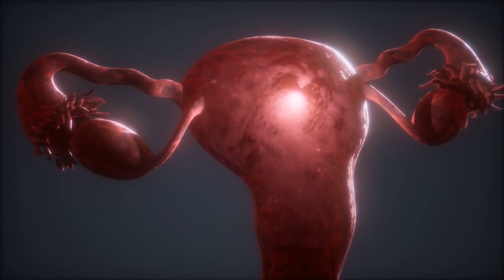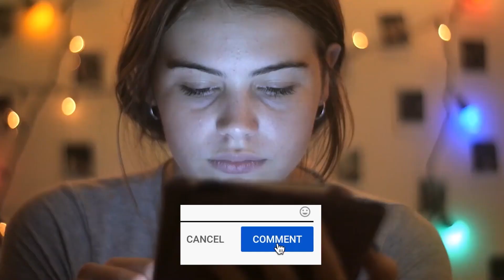Ne T'entraîne SURTOUT PAS pendant tes RÈGLES !!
😱 Pendant Les Règles, ATTENTION à ce que vous faites 😱 Ça peut vite être dangereux, alors FAIS Plutôt Ça !

Recevez en cadeau le guide FitZone, nutrition et fitness de 2022 : 🥦

Lorsque les femmes ont leurs règles, leur utérus se débarrasse de sa muqueuse. Il n'est donc pas surprenant que vous ayez à faire face à des ballonnements, des sautes d'humeur, des crampes, de la fatigue et des indigestions.  Mais si nous vous disions que faire de l'exercice pendant vos règles peut en fait aider à soulager certains des symptômes des règles et vous faire sentir mieux ?

Voici quelques conseils à suivre et à ne pas suivre.

Faites de l'exercice :

Certaines femmes s’imaginent que, parce qu'elles ont peu d'énergie et qu'elles ressentent une gêne, elles devraient simplement rester au lit et ne rien faire. Ainsi, la douleur disparaîtra et elles se sentiront mieux. Ce n'est pas le cas.

Ne faites pas de cardio à haute intensité

Le HIIT est un moyen vraiment efficace pour brûler les graisses et développer l'endurance. Cependant, c'est un entraînement très éprouvant et tous ces mouvements rapides à fort impact dans le bas du corps peuvent aggraver vos crampes menstruelles et vous laisser complètement épuisée.

Effectuez du cardio léger

Choisissez des exercices de cardio légers, comme une promenade de 30 minutes en plein air.

Ne pas soulever des charges lourdes

Nous comprenons que cela puisse être très frustrant pour certaines femmes. Car elles ont l'impression que cela affecte les progrès de leur entraînement en raison des changements hormonaux et des risques plus élevés de blessures pendant leurs règles.

Faites de la musculation modérée

Vous pouvez réduire votre volume d'entraînement et également les poids. Si vous en avez besoin, faites des pauses un peu plus longues entre les séries et maintenez votre fréquence cardiaque à un rythme régulier.

Faites des exercices de faible intensité

Changez les choses et faites des exercices doux et de faible intensité, comme le yoga.

Ecoutez votre corps

Enfin, soyez réaliste avec vous-même et écoutez votre corps. Variez vos séances d'entraînement. Prenez le temps de récupérer, évitez de vous surmener et respectez ce dont vous êtes capable.

⭐️⭐️ Toutes les semaines, découvrez 3 nouvelles vidéos avec FitZone ⭐️⭐️